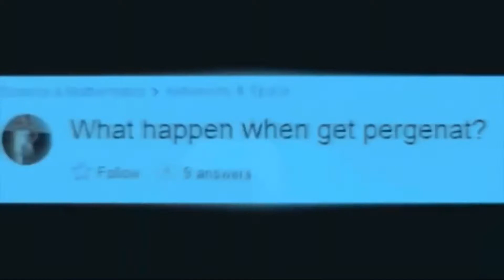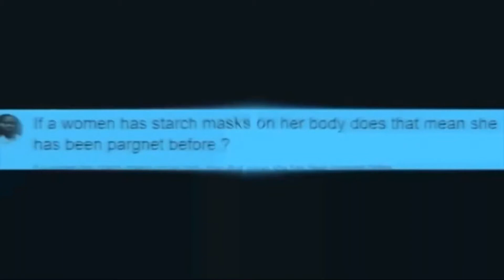Weird Things....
Why did I post this lol